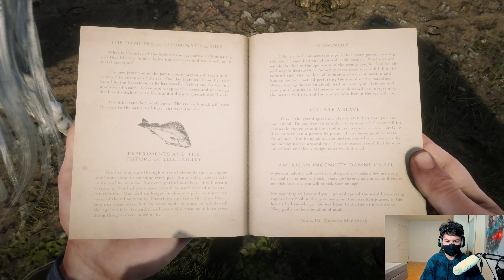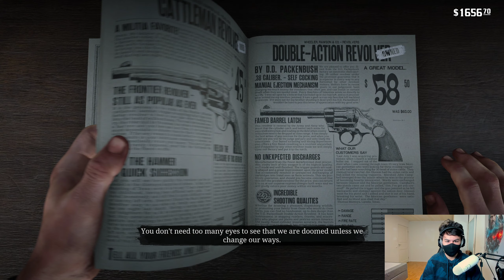AIR BALLOON | Red Dead Redemption 2 - Part 37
Balloon Guy, No!